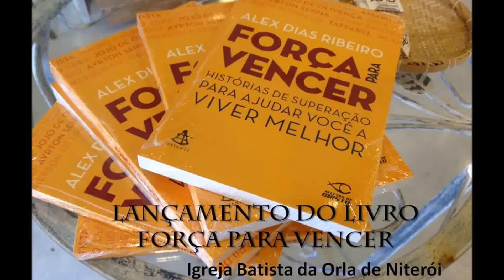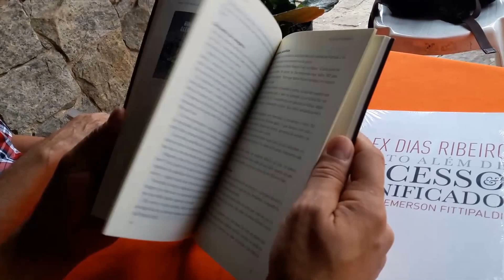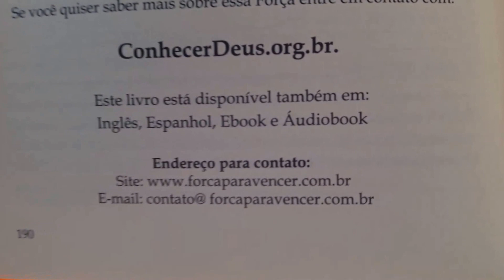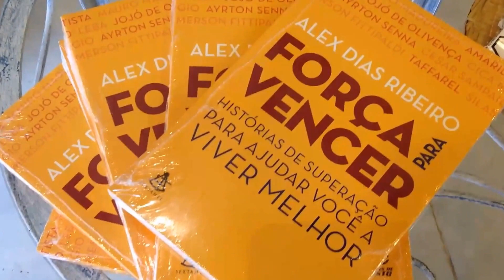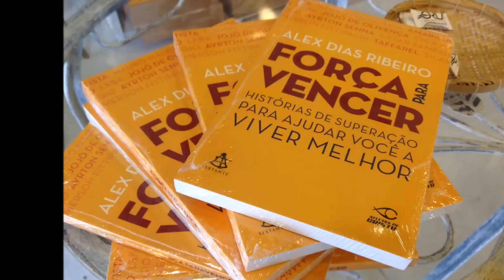Lançamento do Livro Força pra Vencer - Igreja Batista da Orla de Niterói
Alex Dias Ribeiro (Belo Horizonte, 7 de novembro de 1948) é um ex-piloto brasileiro de Fórmula 1.

Alex Dias foi campeão Brasileiro de F. Ford, vice-campeão inglês e europeu de F3, número 1 no ranking dos pilotos brasileiros em 1973, Alex dirige a organização Atletas de Cristo, que reúne mais de 7.500 atletas de diversas modalidades.

Nas Olimpíadas de 1988 e Copas do Mundo da Itália 90, USA 94, França 98 e Coreia /Japão 02, ele atuou como capelão dos atletas cristãos da Seleção Brasileira. Palestrante, radialista e escritor, Alex tem três best sellers publicados. Um deles foi traduzido para o inglês, espanhol e árabe e outro ganhou o prêmio ABEC de melhor biografia do ano, totalizando 80.000 livros vendidos.

Disputou 10 GPs, obtendo o 8º lugar como sua melhor colocação nos GPs da Alemanha e Canadá em 1977.

Mesmo apelidado de 'Terror da F-3', pela imprensa inglesa da década de 1970, o brasileiro Alex Dias Ribeiro ficou conhecido mundialmente como o piloto que "pisando fundo, levava o nome de Cristo para os quatro cantos do mundo". Mineiro de Belo Horizonte, com mais de 35 anos dedicados ao esporte, 12 deles no automobilismo.

Carreira: 218 corridas, 24 vitórias, 16 categorias do kart à Fórmula 1.

Títulos: bicampeão brasiliense de kart; campeão brasileiro de F-Ford, em 1973; campeão da F-3 inglesa, em 1974; campeão da taça europeia de F-3, em 1975.

Temporadas na F-1: três, não consecutivas.

Alex ganhou fama mundial por correr com a mensagem “Jesus Saves” (Jesus Salva) em seu carro.[1]

Desde 1988 é comentarista da Fórmula 1 na Rádio Jovem Pan.